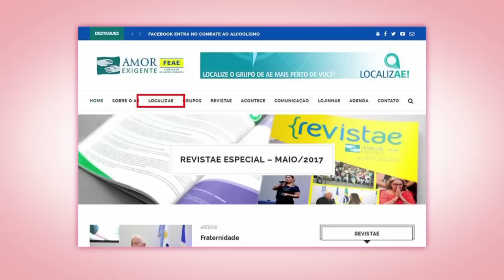Amor Exigente: Dependência química na família - Vida Melhor - 05/11/18